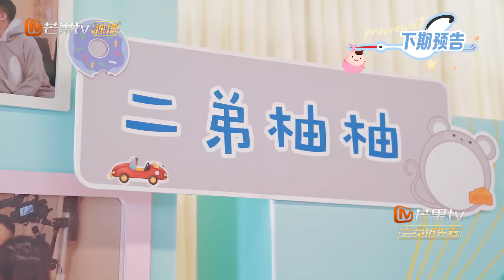【11月17日看点】Jasper误删视频素材惹采儿发火 新生收官派对两季妈妈大联谊 《新生日记2》第12期 Welcome New Life S2 EP12丨MGTV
幸“孕”有你，温暖回归！下载芒果TV国际APP，每周二中午12:00《新生日记2》精彩抢先看 (IOS) (Android)

《新生日记》第二季将继续呈现四对不同孕期夫妻的日常生活，不仅包括新手父母，更聚焦二孩家庭，真实记录四组家庭从孕到育的关键时刻，聚焦当下的社会热点问题。